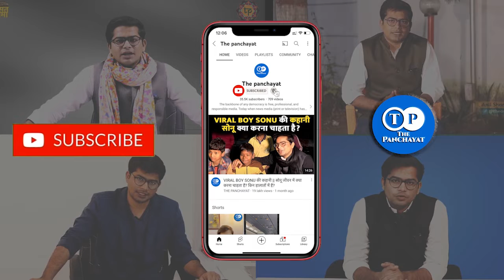जनादेश के कारण नहीं बल्कि वोटों की लूट के कारण हारे अखिलेश, ममता बनर्जी ने उठाए ये सवाल